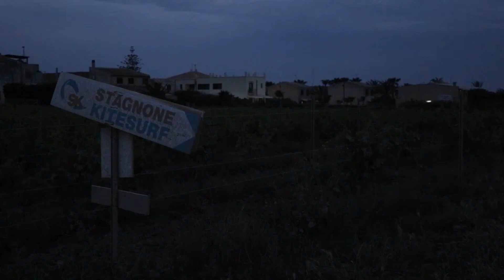Water2Snow kitesurfing trip to Sicily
Short video from our camp in Sicily in may holidays from 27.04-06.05
We had wind every single day from 10-45 knots. Most of the time we kited in Lo Stagnone lagoon and one day we surfed at Puzziteddu spot. We fall in love with Sicily weather and nature. It was close to Latvian summer weather. All of us made huge progress. Many thanks to Kiteseason for warm welcoming :)
Will come again 100%.
Video edit: Marta Daina